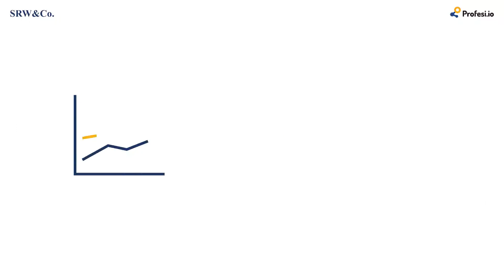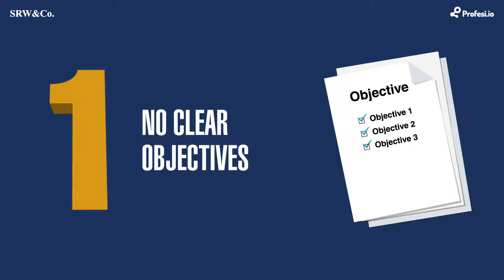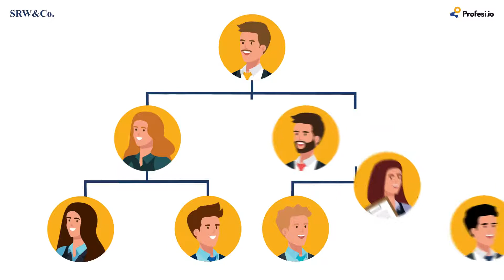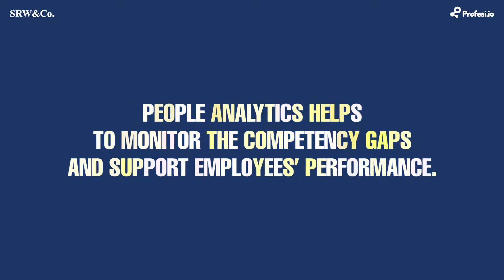How People Analytics Helps in HR Management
In this video, we focus on the data-driven analytics for the employee, or people analytics. It helps the organization to answer various organizational problems and predict the future of the organization in managing people by utilizing the right data to make the decision more effective and impactful.